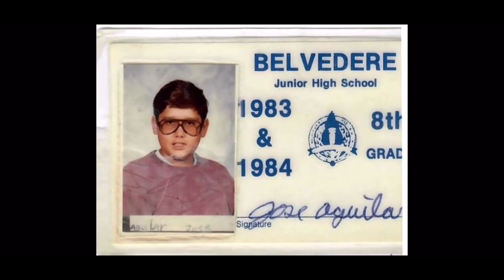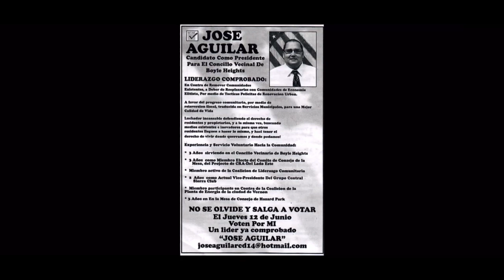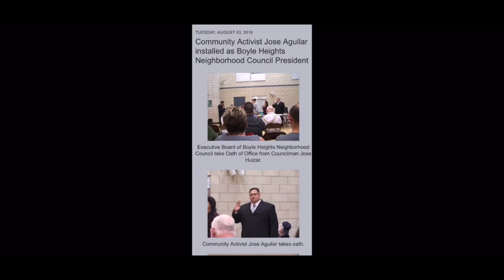Jose T. Aguilar Memorial Slideshow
This is Jose T. Aguilar’s memorial video containing pictures of him from all different times in his life. He gave us all so many memories and he truly was something special. We miss him so much but, we are at peace knowing he’s home with my grandma, his mom, now. He’s giving her all the hugs that we can’t and he’s now watching over us from above with her. A special thanks to everyone that came to the funeral, to those who couldn’t make it, don’t worry we aren’t upset and understand that life happens. We just hope you can celebrate his life with us through this video in honor of him. From our family to yours, thank you for your time and for your prayers and wishes. We were so happy to see everyone that came for him. From friends and political associates to family, we appreciate you all and want you to know how happy Jose is.

Thank you for your service to the community, and for your service to your family Joe. You will be missed and always remembered, rest in peace and take care of my grandma for us. I’m gonna miss not hearing you call me pikachu or Mikey every time you saw me, we all love you Joe.